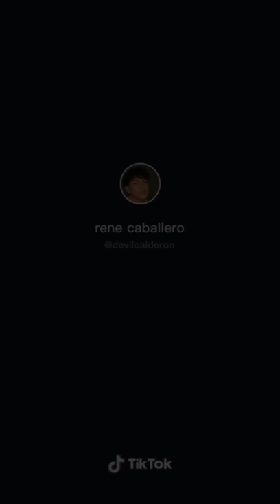TikTok Boy POVs|that will make your stomach have🦋🦋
Rene Calderon’s Instagram

Rene Calderon’s YouTube channel